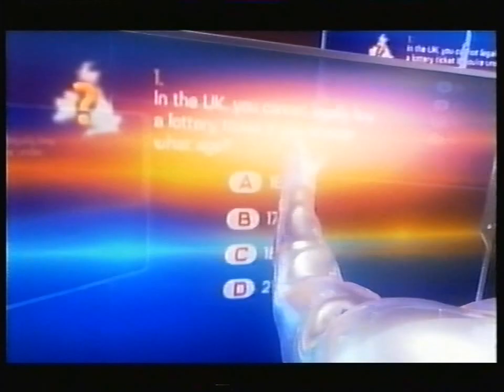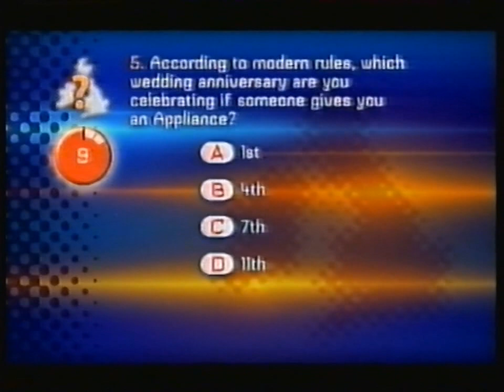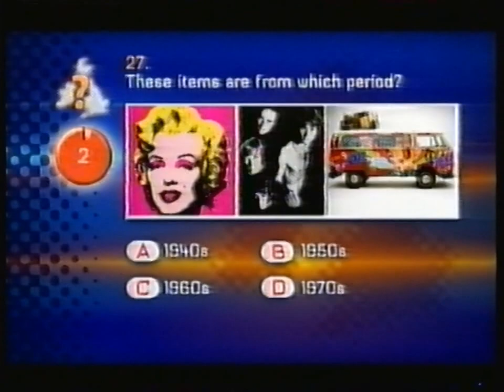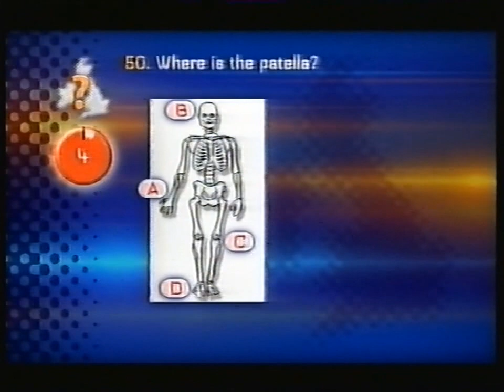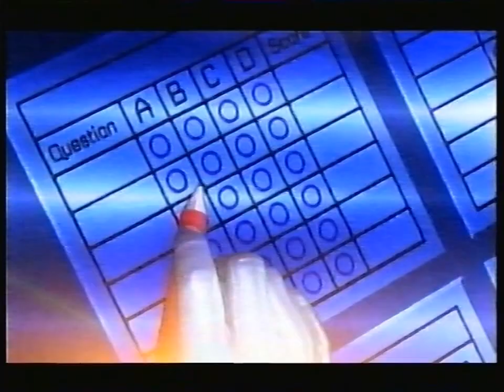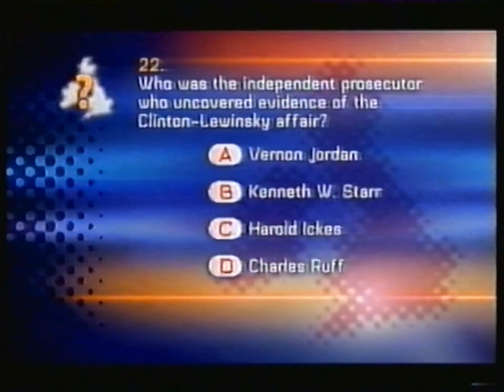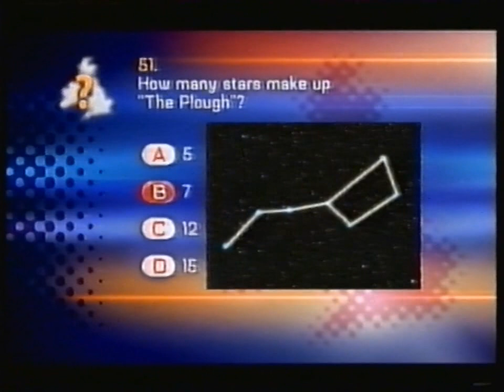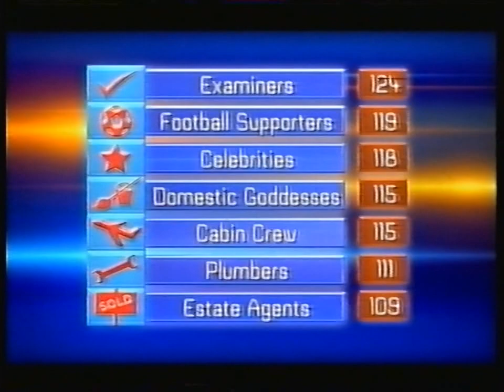Test The Nation - The National Quiz & The Results - BBC One - Saturday 6th September 2003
Anne Robinson and Phillip Schofield host another live interactive test, showing in two parts, which this time sets 70 multiple-choice questions on general knowledge. For viewers at home, the examination can be taken by using the internet, digital television, a mobile phone, a scorecard or, most simply, with a pen and paper. At the same time, six groups - cabin crew, domestic goddesses, estate agents, examiners, football supporters and plumbers - answer the same questions in the studio, where they are joined by celebrity participants.